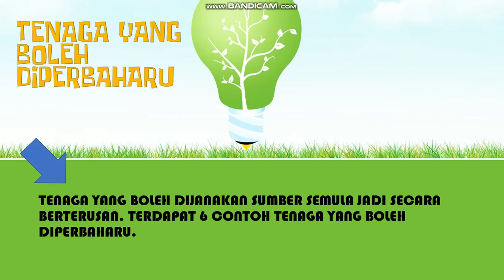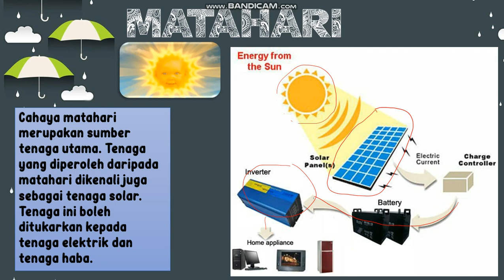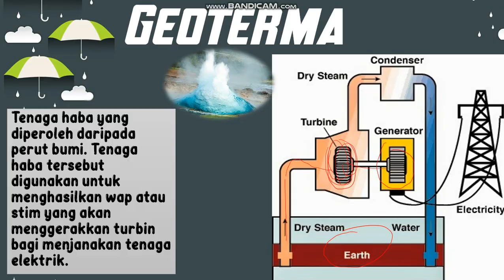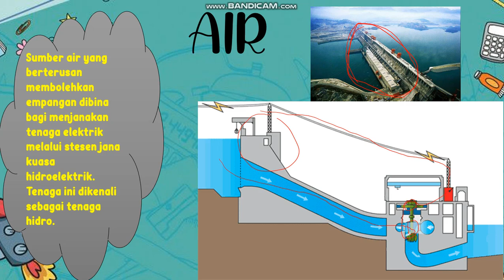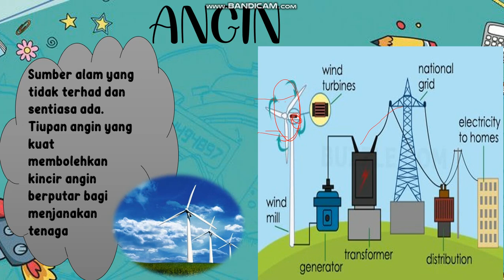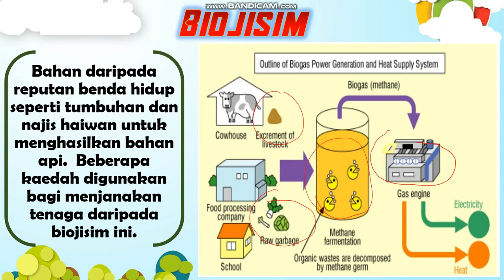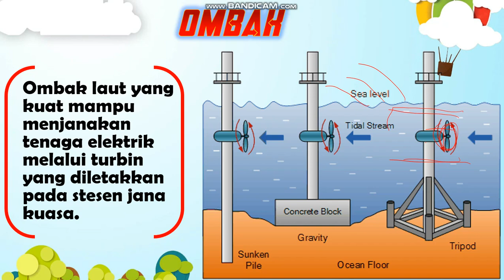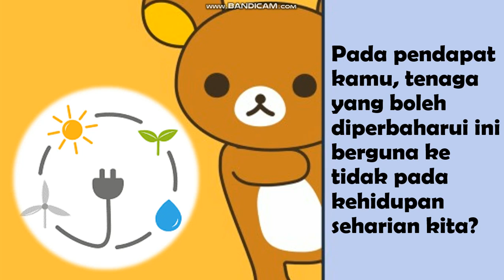TENAGA BOLEH BAHARU RBT TAHUN 5 (5.1.1 Menyatakan takrif dan sumber tenaga boleh baharu)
TOPIK 2 RBT TAHUN 5

APLIKASI REKA BENTUK TEKNOLOGI KEJURUTERAAN

(5.1.1 Menyatakan takrif dan sumber tenaga boleh baharu)